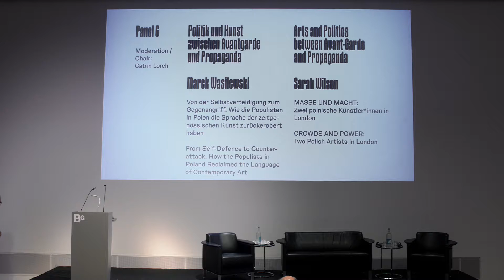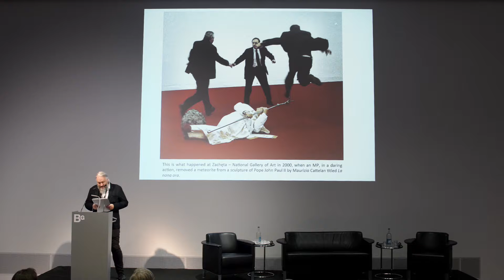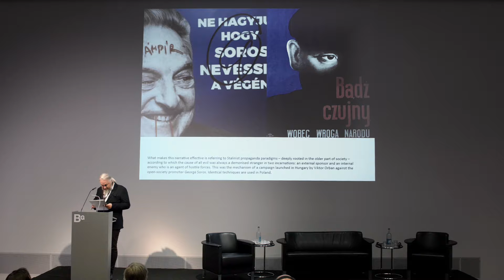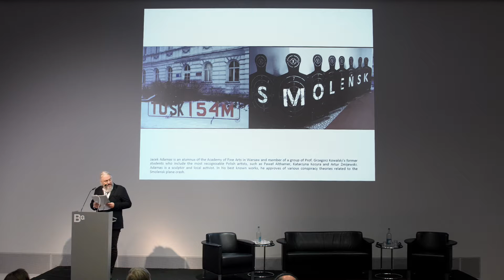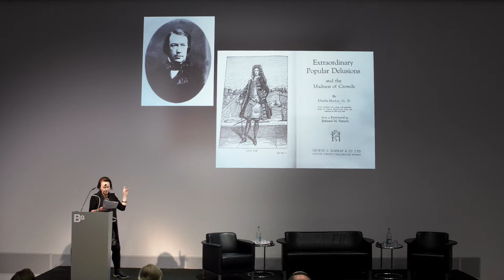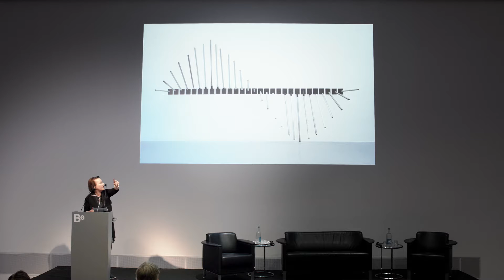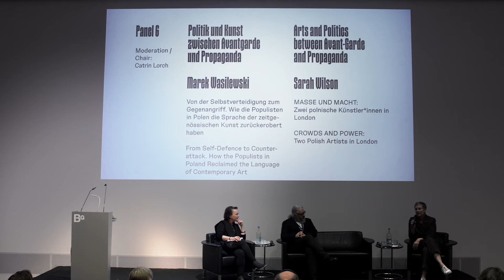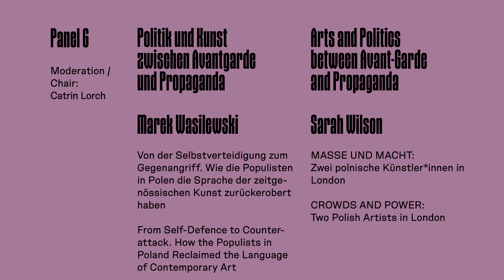Panel 6 Arts and Politics Between Avant-Garde and Propaganda, 4.10.2019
Moderation Catrin Lorch

Marek Wasilewski: From self-defence to counterattack, how the populists in Poland reclaimed the language of contemporary art

Piotr Piotrowski, who was the most important researcher writing about art in Central Europe after the fall of communism, saw the source of Poland’s unease with the republican principle of the separation of church and state in the problematic nature of the sources of its legitimacy. Like Claude Lefort, he believed that democracy should be an ideologically impartial system. It is the rule of an »empty space«; neither God nor History nor anything else can be an ideological »justification« for a democratic system. eanwhile, post-communist democracy, at least in Poland, has an ideological foundation, both in terms of theory (its constitution[s]) and in the practical exercise of power. This foundation is the Christian tradition. At present, two worlds of the imagination – secular-republican and religious-conservative – are in strong competition with one another in Poland. At the heart of the dispute are attitudes to tradition, religion and individual autonomy. The site of this struggle is visual culture in its broadest sense, as in today’s media-saturated societies; images seem to be the quickest and most effective weapon in political disputes. Łukasz Zaremba writes that images have usually not played a major role
in Polish social life: »The [current] conflicts over images, especially public disputes […] is one of the rare moments when they [images] have become visible. Images are now playing a role as sources of conflict, as pretexts for disputes, as catalysts for differences, but also as victims of attacks.« The visual arts are not only a realm in which both sides in this conflict push at boundaries and engage in semantic appropriations. It is clearly also an area in which the culture wars tend to get heated, in which fistfights, police actions, arrests and court trials all have a place. The contemporary visual arts have been treated with a great deal of suspicion and distrust from the outset of the political transformations after 1989. In my talk I would like to present the evolution of strategy that took place in the populist circles in Poland that adopted the elements of language of avant-garde art such as collage, happening, performance, installation to promote conservative and antidemocratic counterrevolution in polish society. I would like to explore the change that took place, from iconoclastic terrorism that was a typical reaction towards contemporary visual culture to political art that borrows the language of avant-garde to promote anti avant-garde values. In this perspective it is also interesting to examine the reaction of art criticism towards this new situation.

Sarah Wilson:
CROWDS AND POWER - Two Polish Artists in London

In late 2017 the exhibitions of Marcin Dudek (Steps and Marches, Edel Assanti Gallery, London) and Ewa Axelrad (Shtamah, Copperfield Gallery, London) coincided. Each installation of sculptures and videos addressed issues of »Polish« violence and the crowd. Dudek’s striking orange-walled show was based on football hooliganism as autobiography and metaphor; Axelrad addressed issues of the Polish right via symbolism and metonymy. These sparked my investigation into the theorized »long history« of crowd violence and »Propaganda as a weapon«, from Hobbes and

Gustave Le Bon, Georges Sorel, Jules Romain, Walter Benjamin, Willi Münzenberg,
Sergei Chakotine (»Rape of the Masses by Political Propaganda«), Elias Canetti and
Klaus Theweleit. Dudek specifically mentions Raymond Momboisse’s Riots Revolts
& Insurrections (1977); Ewa Axelrad recalls the Polish translations of William
Golding’s Lord of the Flies (1954) as regards Shtama (»group aggression«). First
contextualized for me by the show Melancholia. A Sebald Variation (King’s College
London, 2017), these reflections on »Polish« violence, racism and constructions of
masculinity have been reconfigured »for home«. The metamorphosis of our democratic
body – arguably subjected to »mind rape« in the context of media data harvesting and abuse – has become monstrous. These two shows invite art-critical analysis; but how do they themselves analyze / offer a mirror to contemporary British publics?